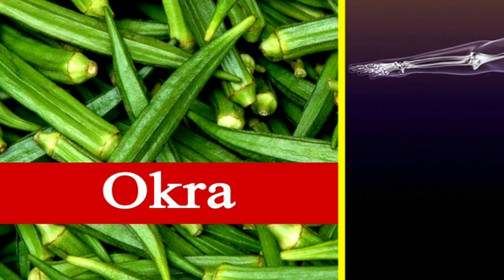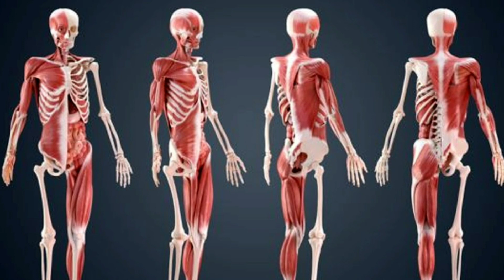৮০ বছর বয়সেও ক্যালসিয়ামের ঘাটতি হবে না।হাত-পা,কোমর ও পিঠের ব্যাথা দূর, হাড়কে করবে স্টিলের মত শক্ত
আমরা অনেকে ক্যালসিয়ামের অভাব হাড়ে হাড়ে টের পাই। সিঁড়ি ভাঙতে গেলে, একটু হাঁটাহাটি করতে গেলে কুঁকড়ে উঠি ব্যথায়, পা আর চলে না। আবার এই হাড়ের যত্নের ক্ষেত্রে অধিকাংশ মানুষই হয় খুব উদাসীন! যার ফলে হরহামেশা দেখা দেয় ক্যালসিয়াম অভাবজনিত রোগব্যাধি।

অতিরিক্ত লবণ, সফট ড্রিংকস, অতিরিক্ত চা বা কফি খাওয়ার অভ্যাস হাড়ের খুব ক্ষতি করে। এমনই আরও অনেক বিষয় হয়তো আমরা জানি না, যেগুলো আমাদের অজান্তেই হাড়ের ক্ষতি করে চলেছে। তবে কী ভাবে এই ক্ষয়ক্ষতির হাত থেকে হাড় বাঁচানো যায়, তা জেনে নেওয়া যেতেই পারে। অনেক খাবার রয়েছে যেগুলো নিয়মিত খেতে পারলে
৮০ বছর বয়সেও ক্যালসিয়ামের ঘাটতি হবে না।হাত-পা,কোমর ও পিঠের ব্যাথা দূর হবে, হাড়কে করবে স্টিলের মত শক্ত! আসুন এ ভিডিওতে সবিস্তারে জেনে নেই
ক্যালসিয়ামের ঘাটতি দূর করার অসাধারণ কিছু উপায়।

▶  আজকের পর্ব : ৮০ বছর বয়সেও ক্যালসিয়ামের ঘাটতি হবে না।হাত-পা,কোমর ও পিঠের ব্যাথা দূর, হাড়কে করবে স্টিলের মত শক্ত